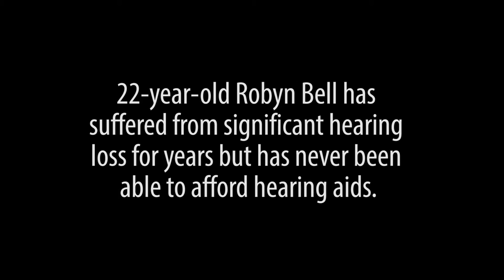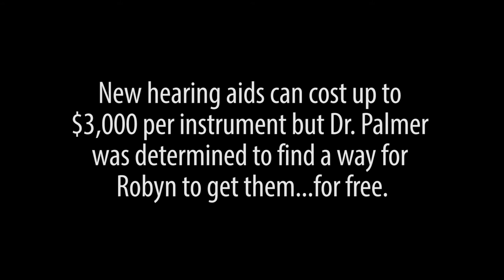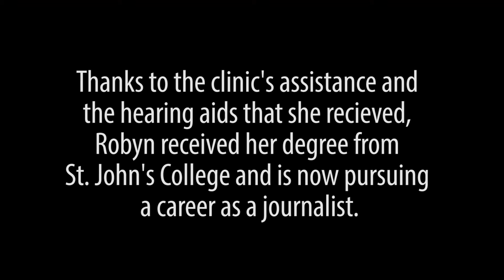A Life-Changing Appointment: UMD Hearing & Speech Clinic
The University of Maryland Hearing & Speech Clinic helps a 22-year-old woman overcome a lengthy struggle with hearing loss.